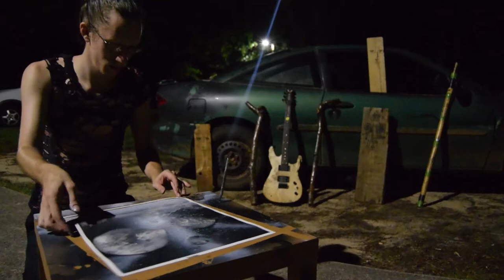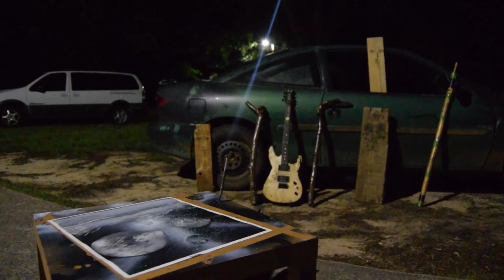2nd Spray Painting In 4 Years - Corvon H Lordhaze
I am Corvon Lordhaze and this is the second spray paint art work I've done in four years and it is the second spray paint art I've made since having created real music to feast ears on. I am delighted with this new beginning and intend to paint many more works of art for you and I to enjoy.